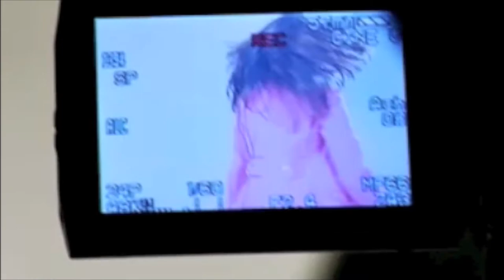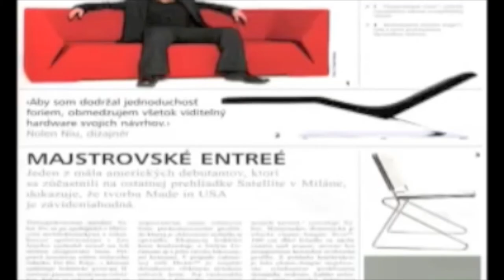The Nia Lyte Web Talk Show/Interview with Nolen Niu